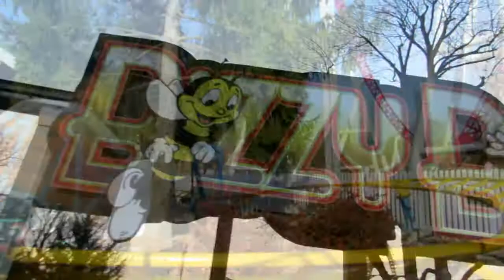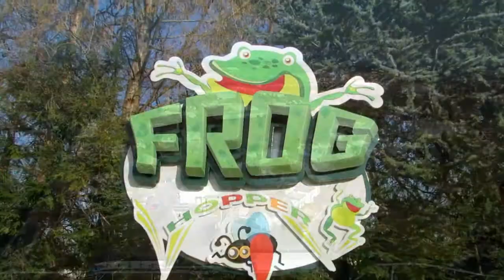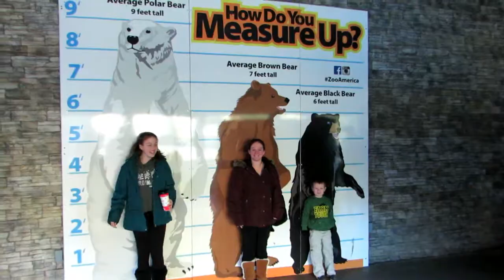Hershey Park Christmas - Christmas Candylane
Hershey park Christmas - Sweet lights December 2017

Lots of rides, fun, chocolate and of course Christmas lights

Music